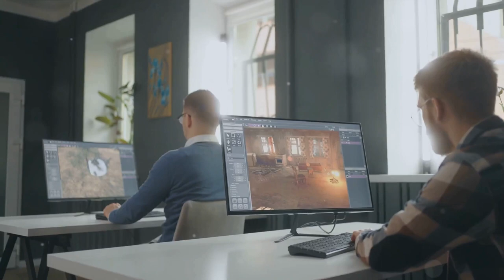Baldur's gate 3 Sexy time ban???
Follow me as I hilariously dissect the controversy surrounding Baldur's Gate 3's steamy nude scenes, all based on reported incidents, not actual facts. Get ready for some side-splitting laughter as I share my take on these bans. Let's spread the laughter together and remember, this video is all in good fun!